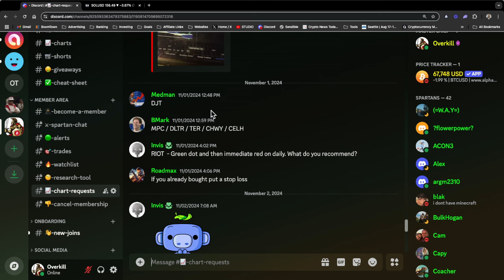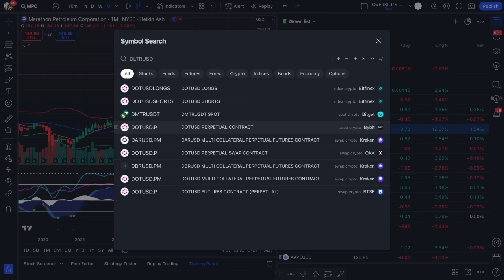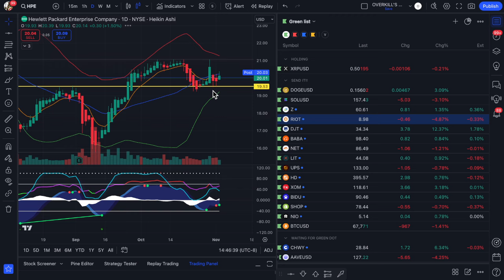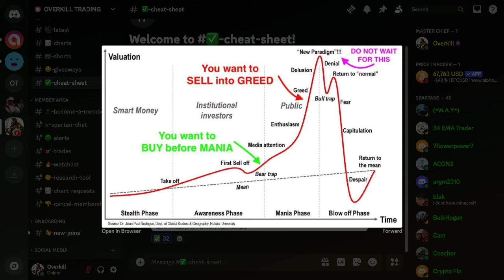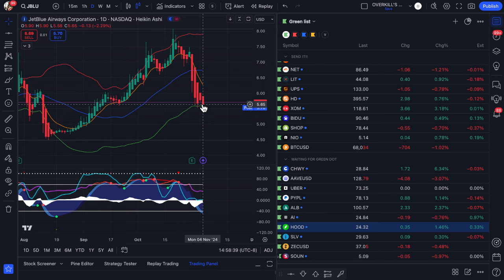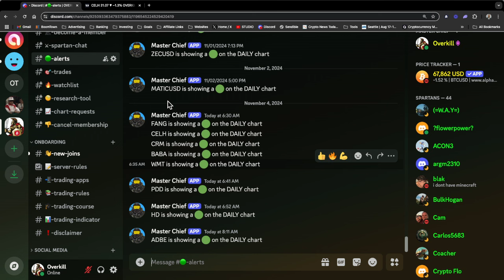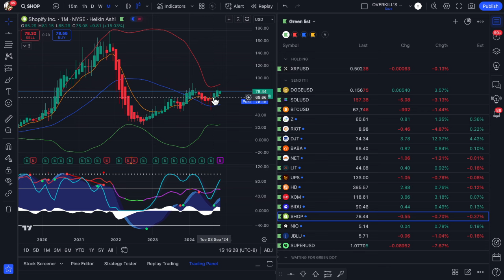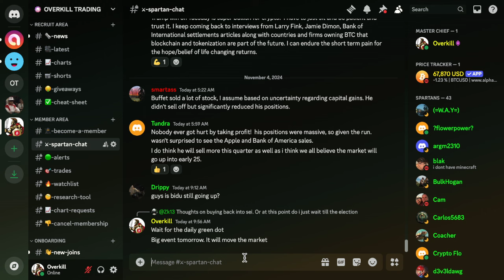Chart Requests + 10 Hot Stocks & Crypto Picks for This Week! 🔥 11-4-2024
Answering discord chart requests and going over what stocks and cryptocurrencies to watch this week.

In this video, we dive into 10 hot stocks and crypto picks that show major breakout potential, along with your chart requests for personalized analysis. Whether you're into stocks, crypto, or just want to catch the next big move, this video has you covered. Tune in for market updates, technical analysis, and strategies to stay ahead of the game. 🚀📈